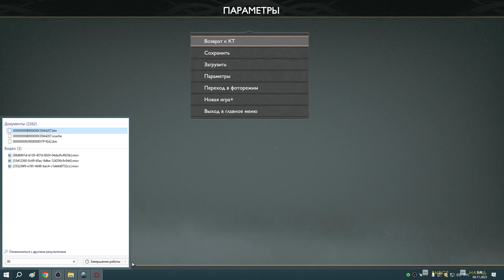78 Месть в Муспельхейме